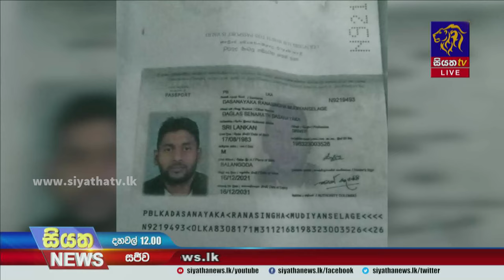රුසියාවේ කුලී හමුදාවට ගිය තවත් ශ්‍රී ලාංකිකයෙකු අතුරුදන්